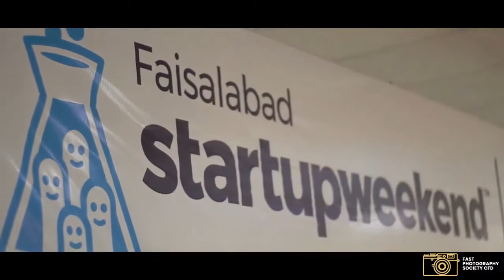Startup Weekend Faisalabad at Fast cfd campus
Startup Weekend Faisalabad 2019 is concluded.
FAST Photography Society CFD Campus participated as Media Partner.